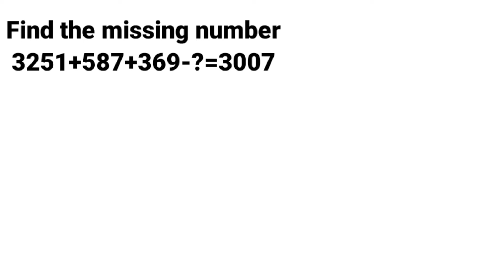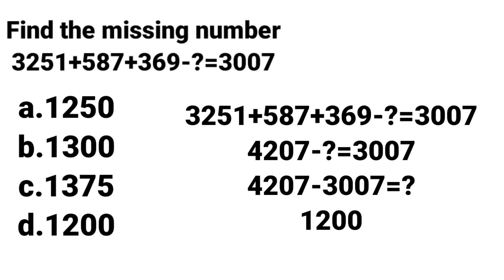Simplification/tnpsc maths/Find the missing number 3251+587+369-?=3007/find the value 1000^9÷10^24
simplification
timeline
0:00 1)217×217+183×183
0:22 2)find the value of 1000^9÷10^24
0:44 3)Find the missing number
3251+587+369-?=3007